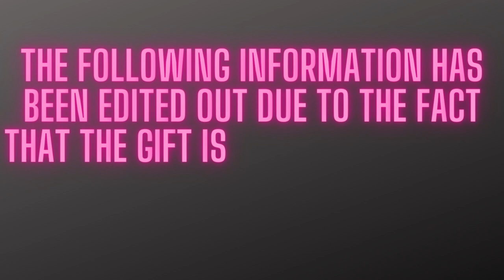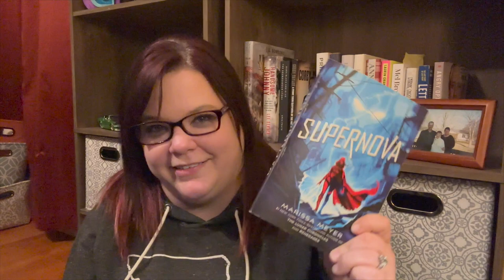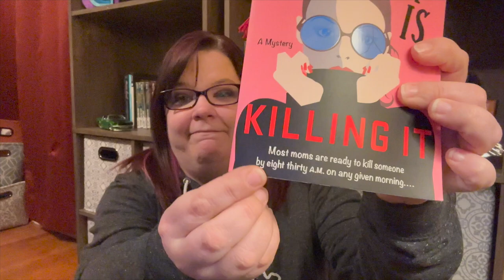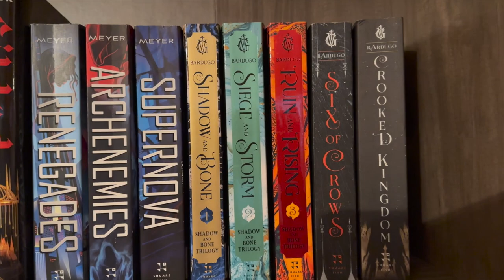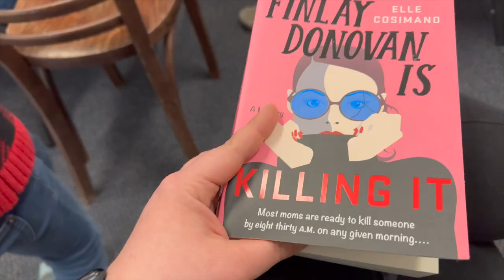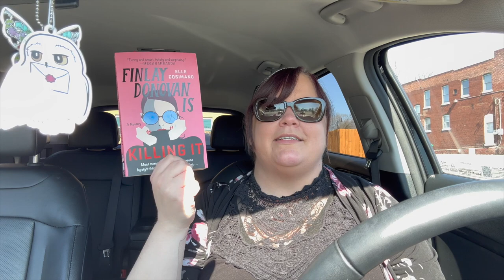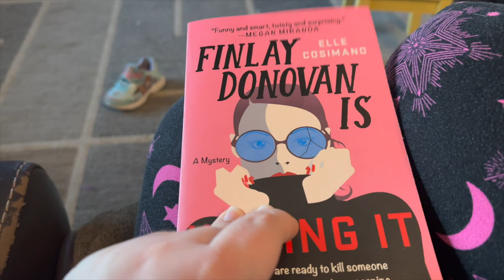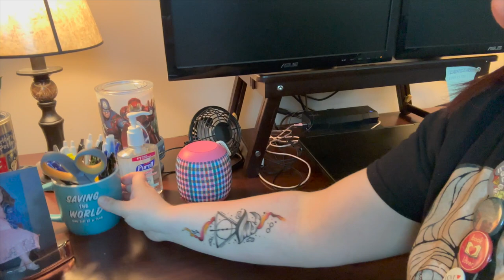💓WEEKLY VLOG! Shopping. Book shelf tour. New Tattoo. Books! 💓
Hello friends! 🦊

Welcome back to the vlog. Sorry I was MIA last week. Life happened. But I'm back and excited for you to see this one! Sit back, relax, and enjoy!